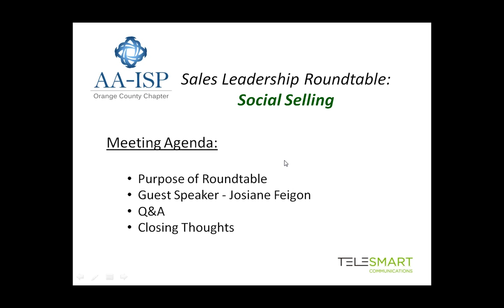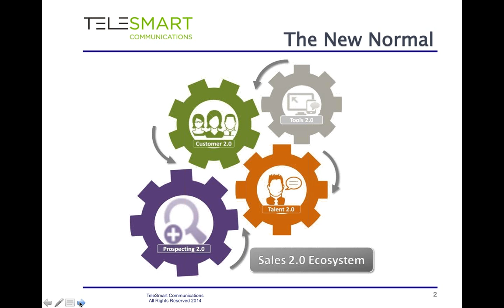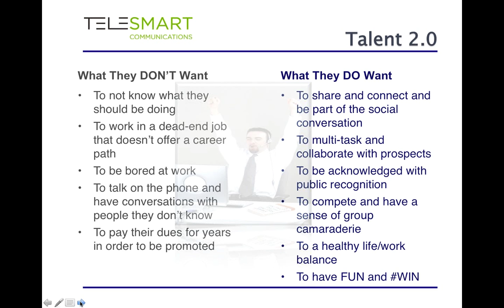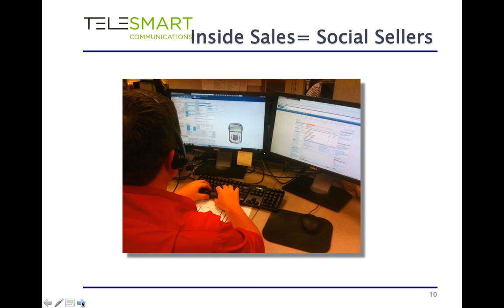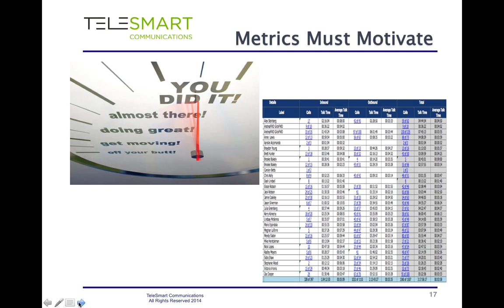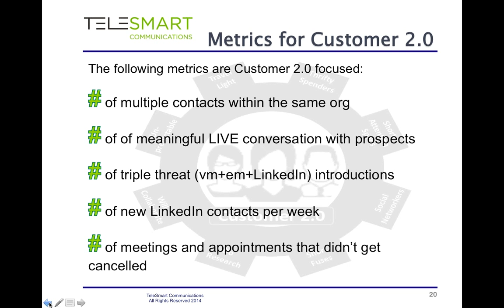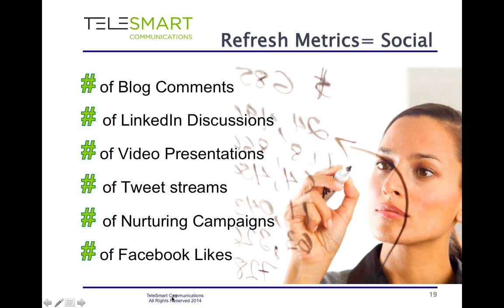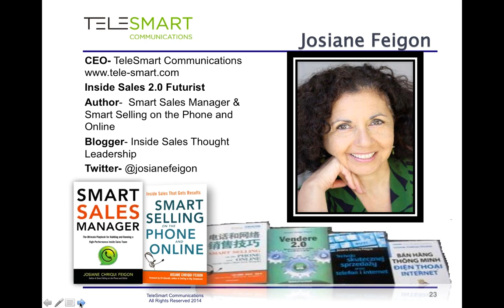AA-ISP Orange County Meeting - Social Selling - February 2014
Hosted by the AA-ISP Orange County Chapter President, Dionne Mischler

Social Selling and What the Heck it Means for Sales Mangers and Sales Leadership

Josiane Feigon, Inside Sales Leader, accomplished author, sales leader, sales trainer, will join the call and provide insight for front line managers on how best to build a social selling strategy and then simply get out of your team's way. She'll also be available for a virtual book signing for her new book, Smart Sales Manager.

**Side note, I have read this book and you should too. The insights and know how are amazing and will jump start your efforts to build and run a high performing sales team.**

You will walk away from this discussion with a shored up plan as well as tips and tricks you can implement right away.